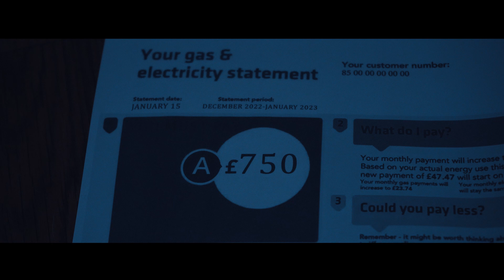The Bill - 9 AWARDS WINNER Short film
International Cinema Prize - Award Winner (2024)
Dona Paula International Film Awards - Award Winner (2024)
GREAT ARABIAN INTERNATIONAL MOVIE AWARDS - Award Winner (2024)
Hodu International film festival - Award Winner (2023)
24 Hours Film Challenge - Award Winner (2023)
Death Skull International Film Festival - Award Winner (2023)
SPRING FILM FESTIVAL OF KERALA - Award Winner (2023)
Travancore International Film Awards (TIFA) - Award Winner (2023)
Dreamachine International Film Festival- Award Winner For Best Editing (2023)

SENSEI FilmFest - Semi-Finalist (2024)
PlanetCinema  - Semi-Finalist (2024)
FilmHaus - Semi-Finalist (2024)

Amsterdam World Canvas Film Festival -Quarter-Finalist (2024)

French International Modern Film and Script Festival - Official Selection (2023)
Los Angeles Short Film Award - Official Selection (2023)
Berlin Dynamic Film Festival Official Selection (2023)

The city shuddered from a series of unexplained deaths… People were found lifeless at the doorstep of their own houses.
Introducing my short film which I took during my holiday. I bought myself Sony A7iii camera. I always wanted to take a short film in low light. I love low light footage and this camera gave me this opportunity to make this film.